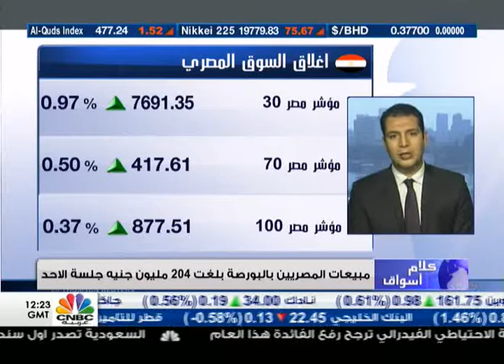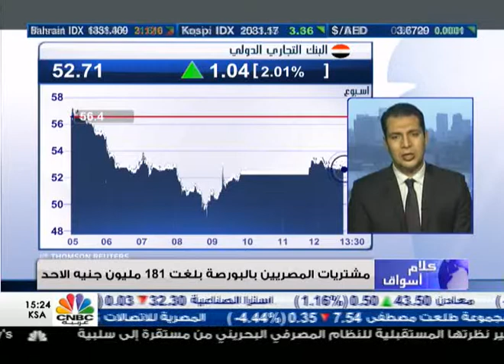سهم "اعمار مصر" يرفع البورصة المصرية الى المنطقة الخضراء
من جهته قال مدير التداول للمؤسسات المحلية بشركة التوفيق لتداول الأوراق المالية محمد كمال في حديث لـ CNBC عربية ان سهم "اعمار مصر" ساعد ارتفاعات السوق اليوم وذلك بعد عدة جلسات من التراجعات للسهم والذي بدوره ضغط على السوق من خلال تغطية الاكتتاب بشكل مبالغ فيه.